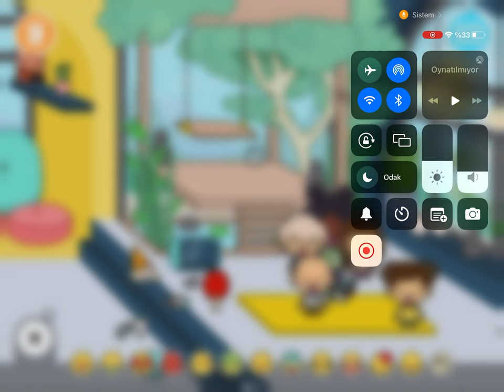Toca Boca Life World - Tuhaf Bir Gün Part 7 SON